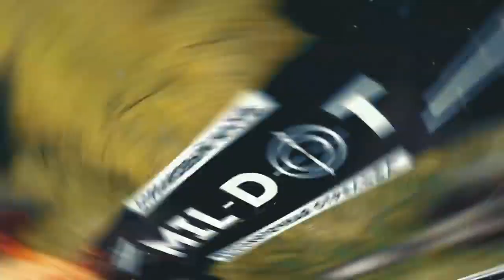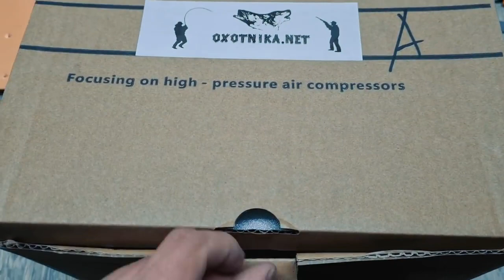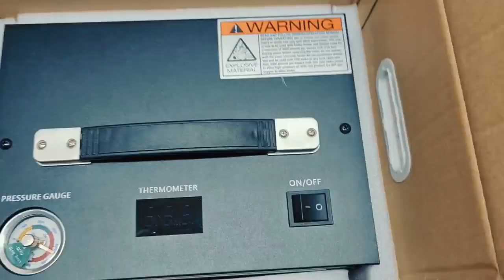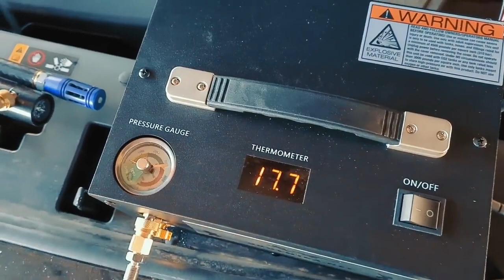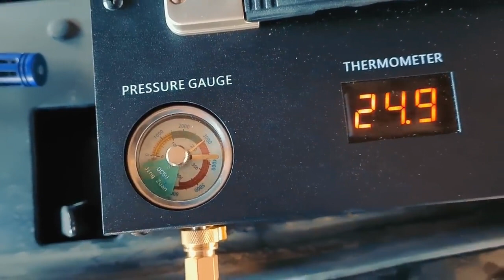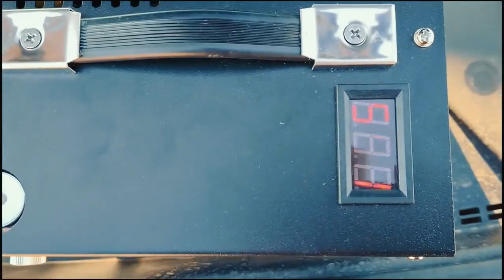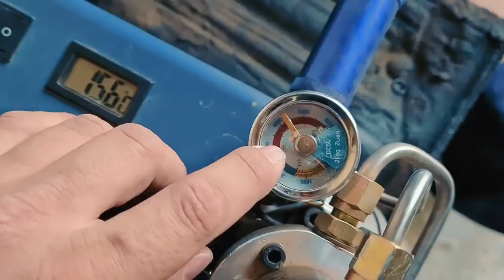12V компрессоры для PCP. Сравнение | Oxotnika.net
В данном видео вы узнаете, почему такая разница в цене между двумя похожими 12V PCP компрессорами, разницу в скорости заправки винтовок и о нагреве данных моделей. Все переходники, осушители и блоки питания вы можете приобрести у нас в Oxotnika.net